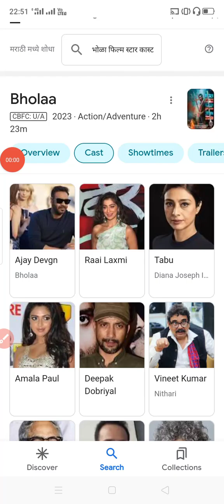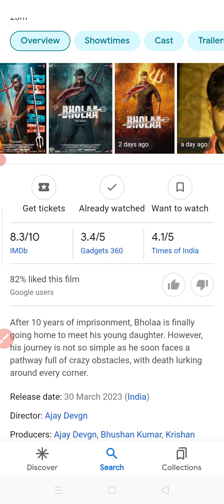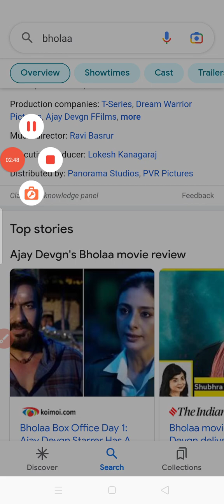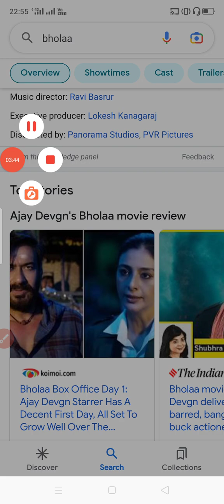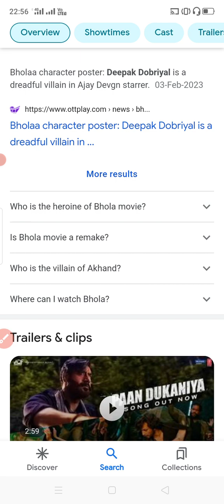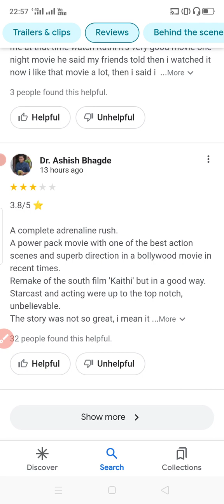bholaa 2023 movie review in Hindi bollywood Ajay Devgan tabboo